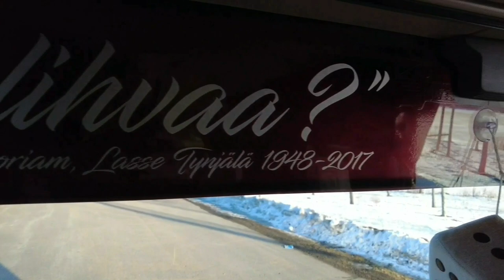Lasse Tynjälä Oy Scania S 650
Pikku esittely...